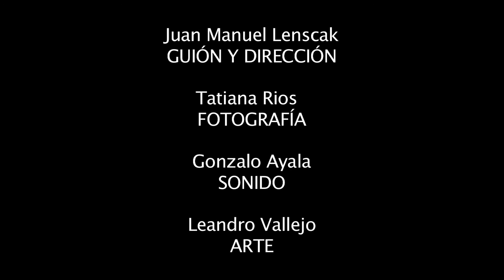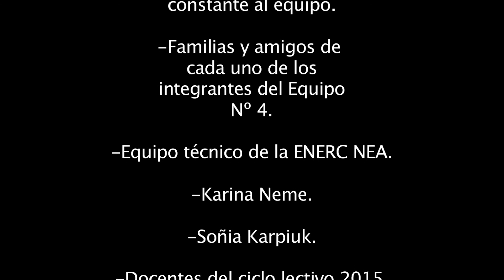COMPAÑERAS - FICCIONES 2015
Guion y Direccion: Juan Manuel Lenscak
Produccion: Cacho Perez
Elenco: Maria Andrea Pereira, Lucila Dure